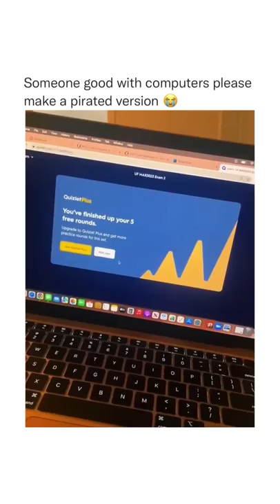The end of public education(cc @brooke_bierman)